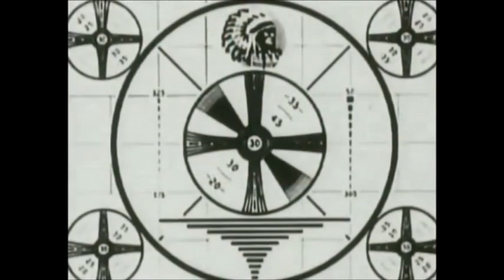Cartoon Network Summer Fridays 2003 Intro, Segments & Outro (CN's Funniest Bloopers)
In honor of the 20th Anniversary of Cartoon Network's Funniest Bloopers and Other Embarrassing Moments, here is the Cartoon Network's Funniest Bloopers & Other Embarrassing Moments Intro, Segments and Outro from Summer Fridays on Cartoon Network June 2003.